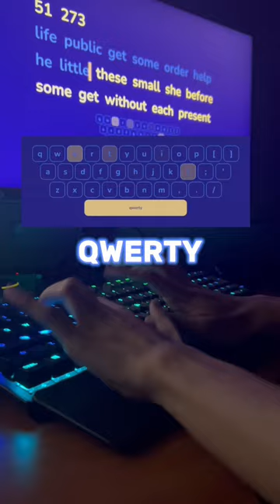Typing 210 WPM on three different layouts!?